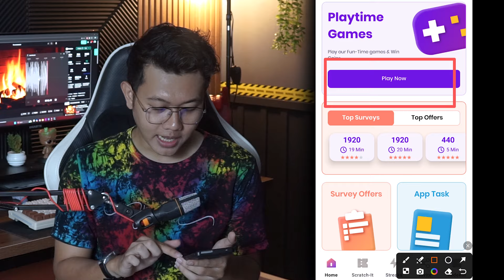Aplikasi Penghasil Uang 2024 - Game Penghasil Saldo Dana - Cara Dapat Uang dari internet